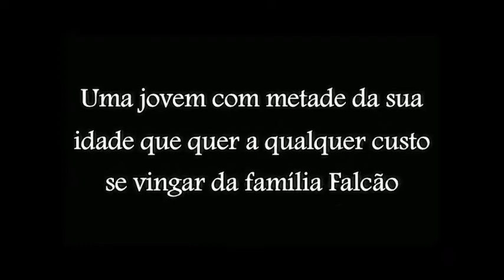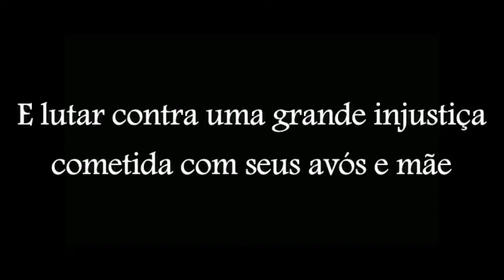Ferida - Book Trailer - Série Segredos - Nana Pauvolih